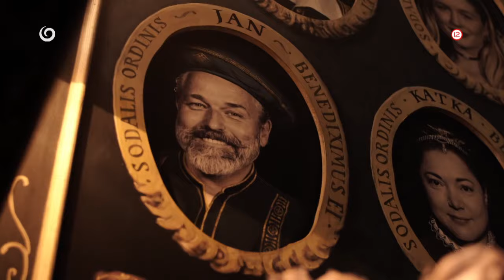ZRADCOVIA (22.9.2024 o 20:40 na JOJke)